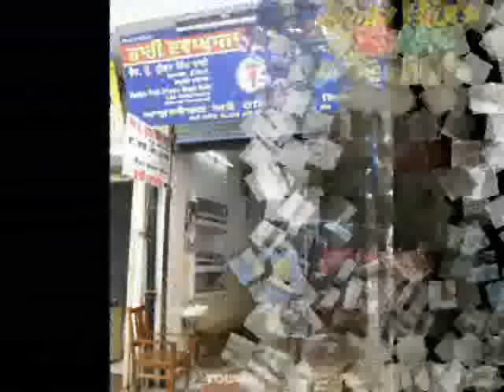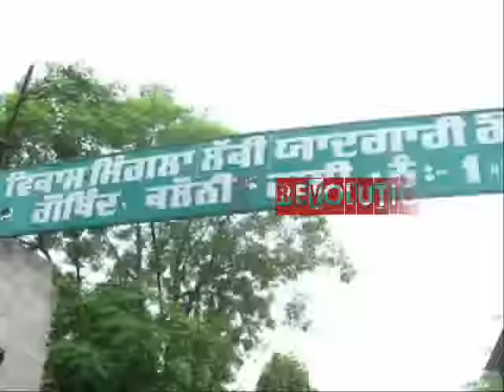ROOTS OF BARNALA Part #1 Xclusive.......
Success Of "Roots In Dhanaula" Now YoungBlood Revolution Step Up__Roots Of Barnala Xclusive.
Barnala has an average elevation of 227 metres (744 feet).
Barnala was named after Baba Ala Singh.Baba Ala Singh left Bhadaur with his elder brother(hometown of Patiala State)and settled at Barnala and conquered many areas with the help of his brothers the Bhadaur Sardars. Though it was a district headquarters in erstwhile princely state system, it was later merged in PEPSU (Patiala & East Punjab States Union) and degraded as sub divisional headquarter. Its restored as a district headquarters..
Work Xclusive By- YoungBlood Revolution
Sepical Thnx - Jasvir Singh Jass Dhanaula